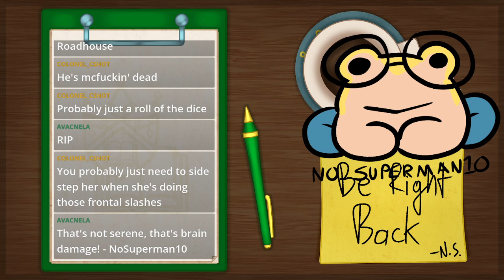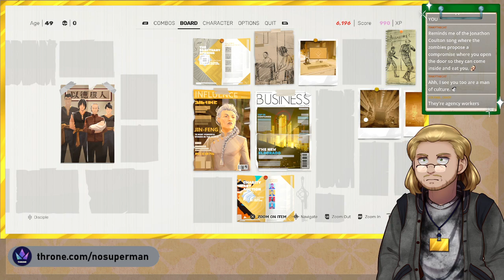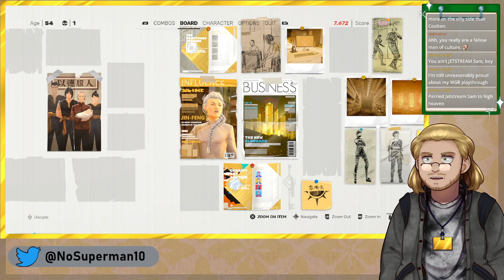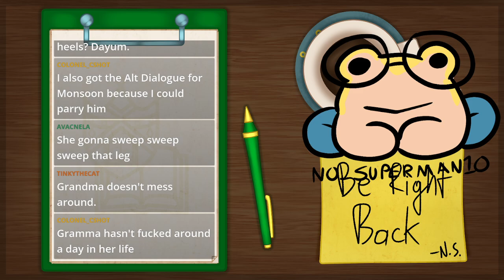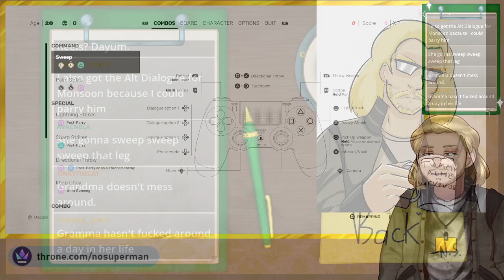SIFU - Part 2 - He's Beginning To Believe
In which I finally learn how the game mechanics work.